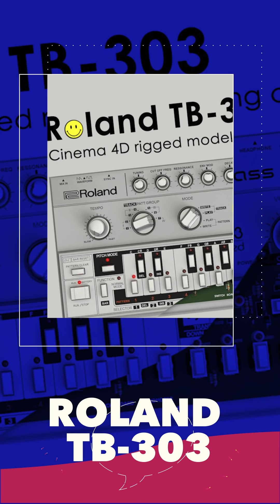David Guetta - Like & Dislike avec Daft Punk, Sia & Téléphone dans la Cave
WOOOOOOAAAAAAAH !

Journaliste : David Romieux
Montage & habillage : Guilhem Bouchet

Retrouvez-nous en stories dans la rue sur le réseau d'écrans PhenixDigital